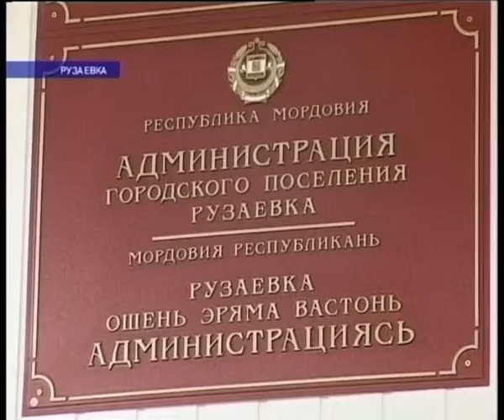3 ГОДА НЕТ ВОДЫ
3 ГОДА НЕТ ВОДЫ